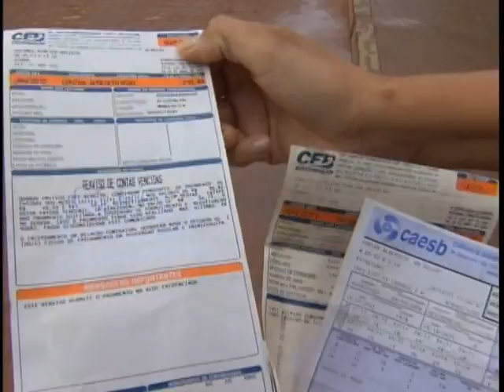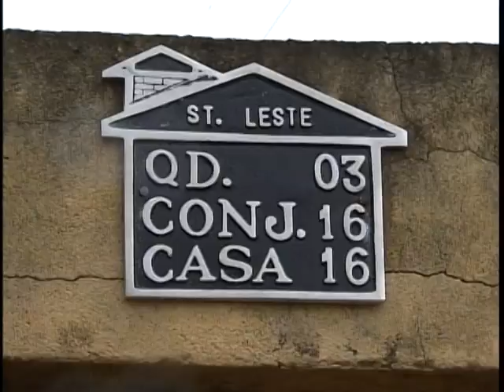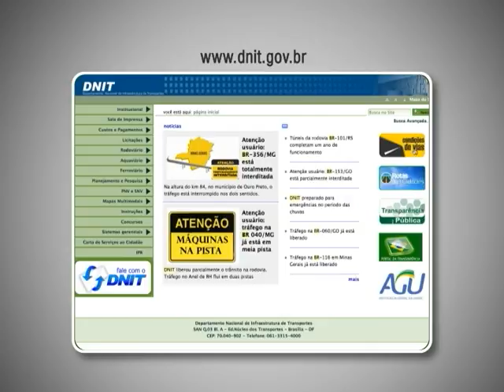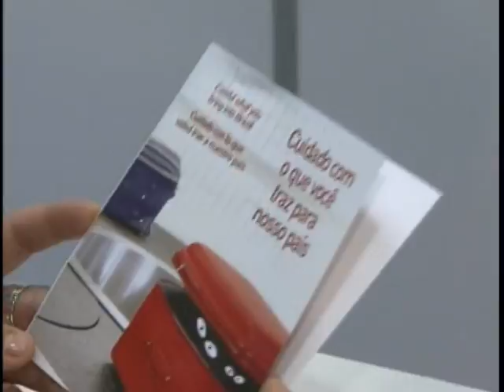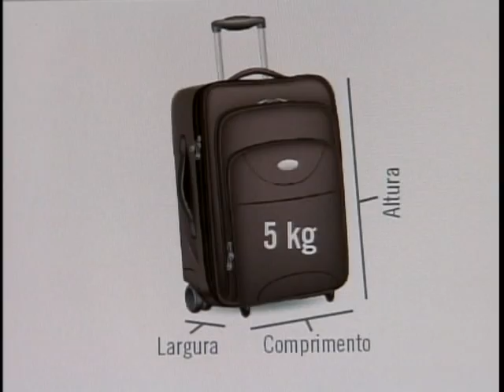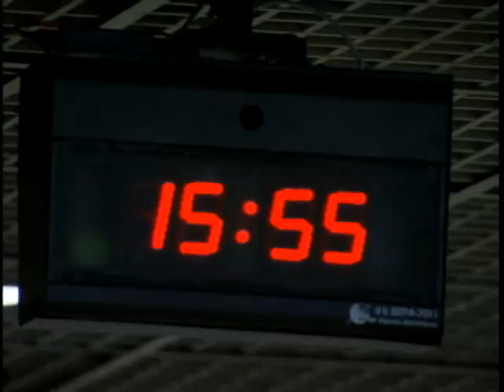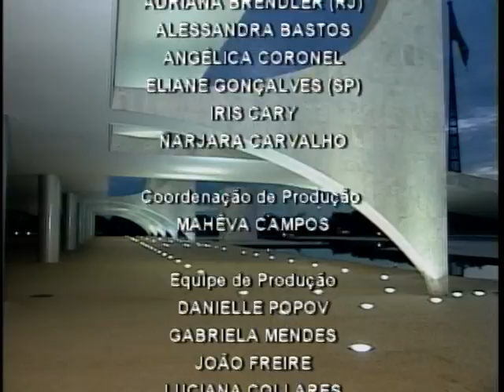Jornal NBR NOTÍCIAS na íntegra - 03 de janeiro